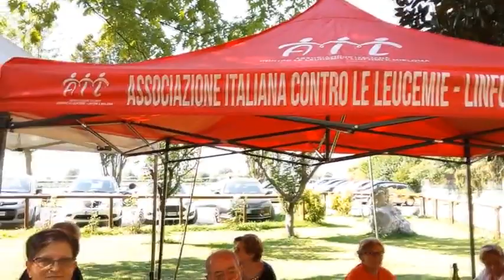Ail News - Trasmissione di Settembre 2021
Puntata AIL News di Seettembre 2021 trasmessa su Telepordenone e condotta dal Responsabile Comunicazione,  Media Ail Pordenone Stefano Boscariol.